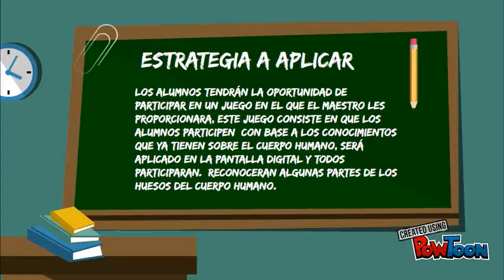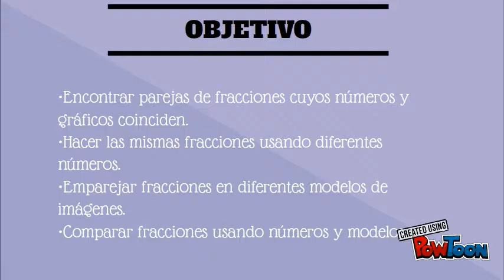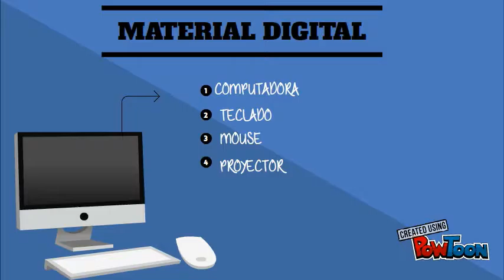VIDEOJUEGO Y SIMULADOR PhET PARA LA EDUCACIÓN